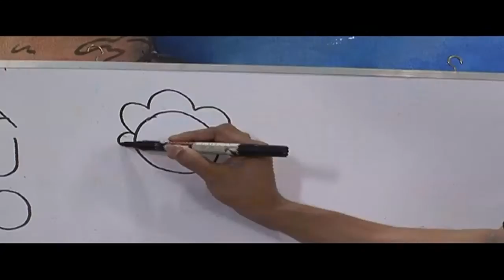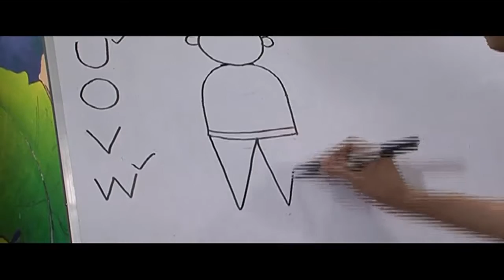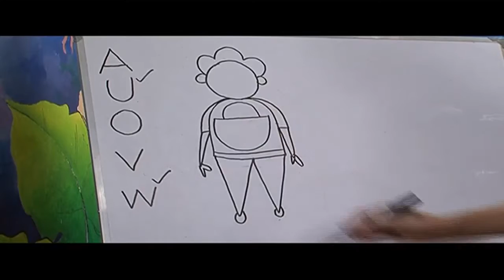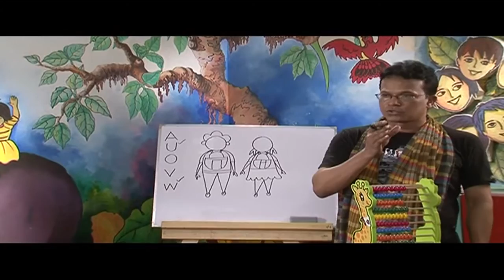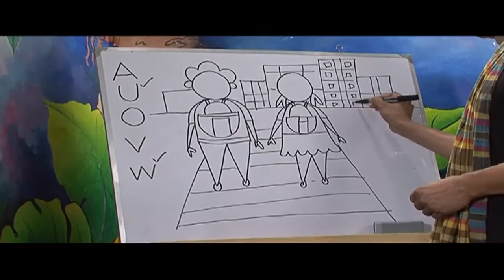EP 04_Learn to draw picture in 5 minutes|৫ মিনিটে ছবি আঁকা শিখুন| How to draw Scenery for children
Learn to draw picture in 5 minutes|৫ মিনিটে ছবি আঁকা শিখুন| How to draw Scenery for children

Script & Director– Muzahidul Islam Tushar
Presenter –Mehedi Hasan
Cinematographer– Shimul Shynal
Video Editor– Pramanno Sumon
Music Director– Biplob Borua
Director of Lighting– Altab
Lighting designer– Kaber
Mack up– Raton Sarker
Chief Asst. Direction– Shimul Shynal

(Instant Fresh Entertainment)

How to Draw a Landscape with Mountains & River in Pastel Color
How to Draw a Natural Landscape
Pastel Tutorial | How to Draw a Village Landscape with Oil Pastels
How to draw Scenery for children - Step by step
How to draw nature drawing in easy method by praveen d l
How to draw a picture of nature
Nature Drawings: How to Draw a Picture of the Sun Rising Over the Sea
Paint the Sunset with me
Realistic Island Drawing With Pencil, Charcoal HD
Trick Art on Paper, Drawing 3D Hole
Watch Mime Draw a Picture of Nature, guilt and repentance by Nithor Mahbub (মাইম আর্ট)
How to draw scenery in 2 minutes
How to draw a Step by Step Oil Pastel Picture
Pastel Painting | How to Draw a simple Landscape
How to draw clouds with pastels
How to draw a scenery - Pencil drawing
Butterfly nature pencil to draw step by step
How to Draw - Mountains in the Mist w/ Commentary
How to Draw a Pretty Face with Pencil
How to Draw a Face Accurately - Exercises to Improve Your Drawing
How to draw a portrait from a photo and become more accurate for life drawing
Grid Drawing Tips: How to Draw from a Photo

X Jokhon Kajer Bua। Bangla New Natok 2023। Pramanno Media"